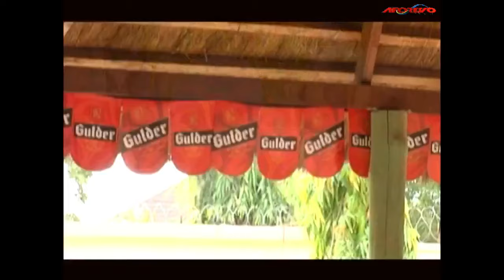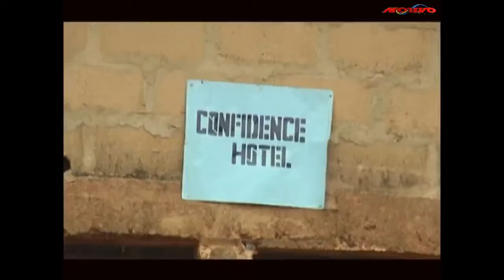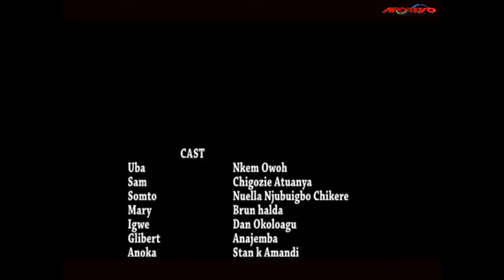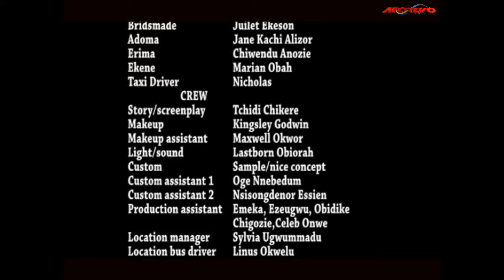My Property 1 | You Will Laugh And Forget Yourself With This Very Interesting Nkem Owoh Comedy Movie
In Nigerian movie, a con artist and his attractive wife plot their way into the pockets of lecherous rich men through a simple yet effective blackmail formula. This lifestyle becomes their norm until true love plays a wicked trick.
Starring: Nkem Owoh, Nuella Njuigbo, Chigozie Atuanya

My Property 1